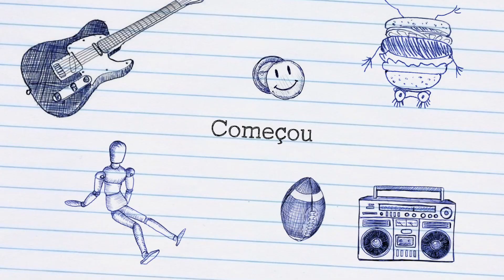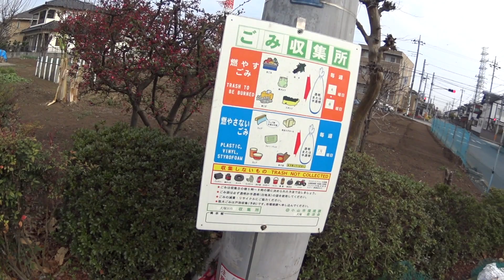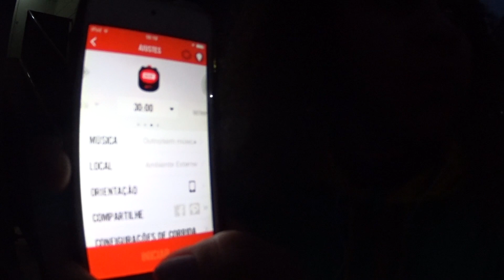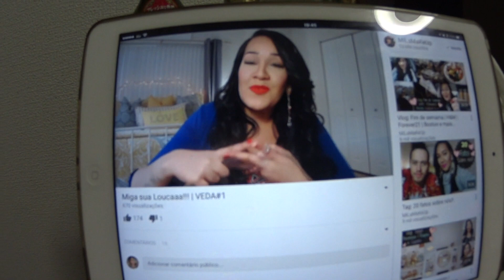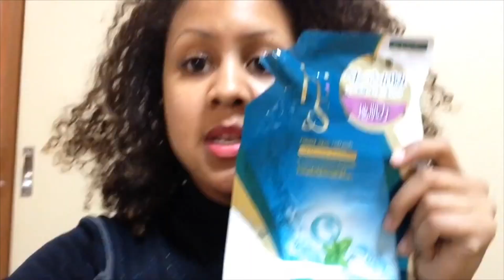MCCTD Ep.1| 2 ANOS DO VLOG MCCTD! EU MUDEI?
@mi_shirai instagram @andershirai
Edição com Programa: iMovie '11
Câmera usada: SONY Action Mini, Iphone 5
Seja meu fã no Younow.com/MiShirai